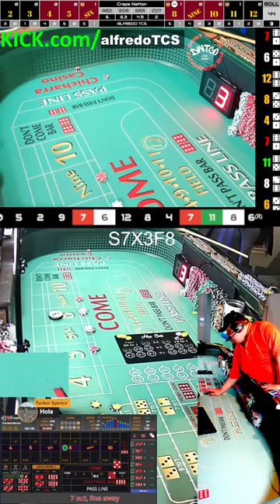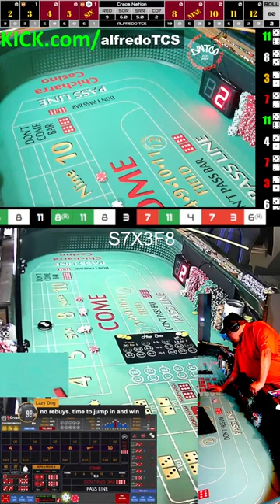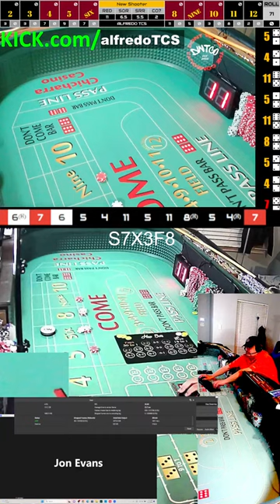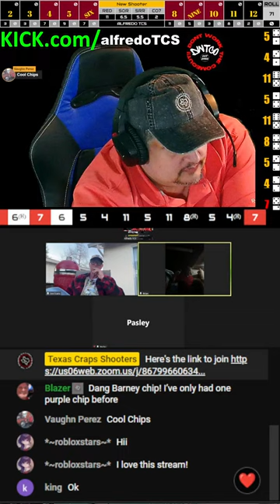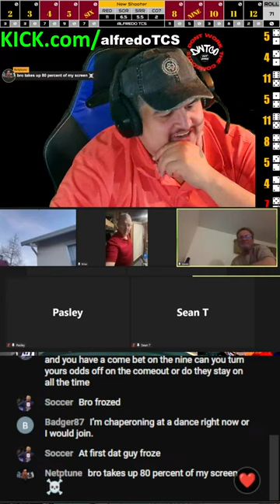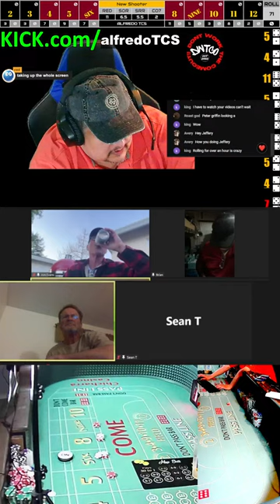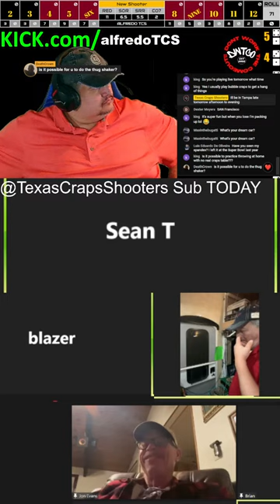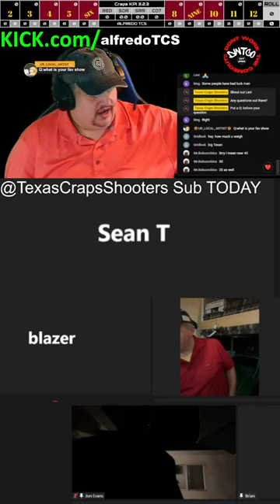TCS SHORTS LIVE FEED CASINO CRAPS CRAPSEE S7X3F8 VERTICAL 9:16 THE BONUS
Great night added 53 subs and played lice on the new short feed live with great rolling.

Congratulations to BigMoney, Redcedardice, 3Kilo and CMJ-Joe for winning TCS Crapsee CHAMP chips for DEC tournament and full month recurring Crapsee.  Who will qualify and win in January?

Friday we had a 39 with ALL HIT but its random as were the 11, 11, and 3 that I also tossed that Friday
Monday we had monster 29 and 25 roller in a great 76 toss session 15.8 SOR and 10.9SRR 🤠🤑🤠

NEW CRAPSEE TABLE FOR DEC STARTING FRIDAY NIGHT WITH CODE J7T9E4 WITH 2k BANKROLL AND REBUYS AVAILABLE.  JOIN ME AT 8:150PM CST SUNDAY NIGHT

Previous:
Summary from yesterday's live live craps with three shooters broadcast live on YouTube @TexasCrapsShooters  with shooters Ben Wisco330craps and IPNoah joining in.  A team collective SOR 10.7 after a rough start.  Amazing comebacks and two double digit rolls by all with high of night going to Alfredo TCS with a roll of 28.  Several repeaters hit and shout out to Uncle Hoku in 1st 🥇 in betting.

TCS LIVE CRAPSEE WITH ALFREDO TCS AND FRIENDS 4:30PM CST CRAPSEE.  Play Crapsee along live with Alfredo's live tosses.  Don;t miss your chance to toss along side Alfredo on Friday & Saturday with occasional Sunday LFCs.

LIVE CRAPSEE IN SEPT WITH TEXAS CRAPS SHOOTERS - LIVE TCS TUNING THE TOSS & CHAT WELCOME Come join me and craps Community for a 90m. Will it be another great day of playing? session